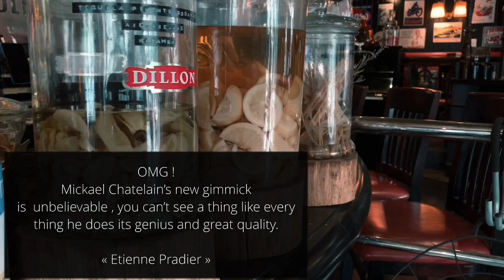BRETZELS Michael Chatelain